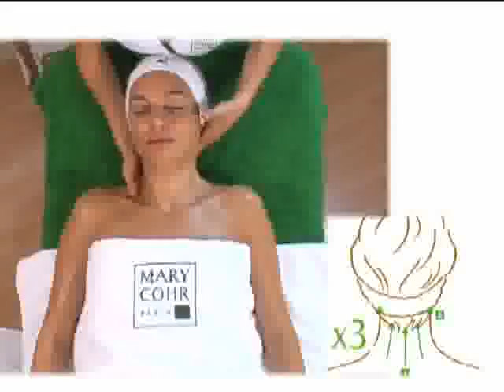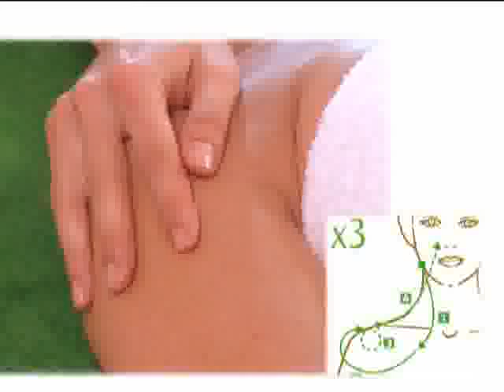Mary Cohr Paris - Beaute' Aromatique Treatment - Distributed by Nazih Group مجموعة نزيه